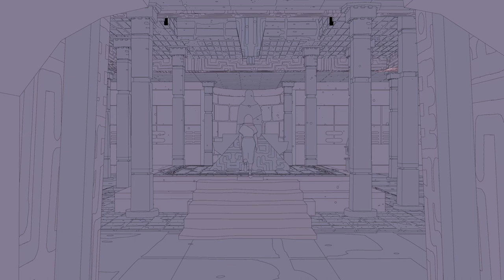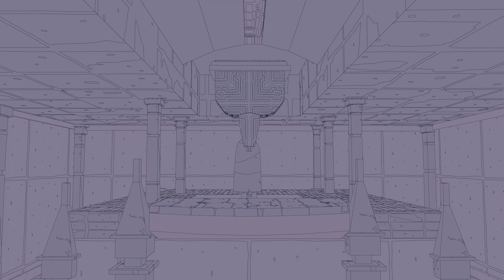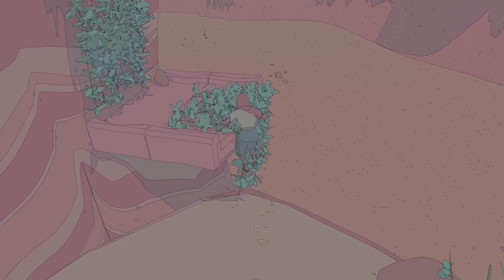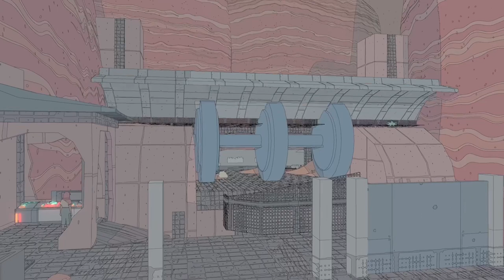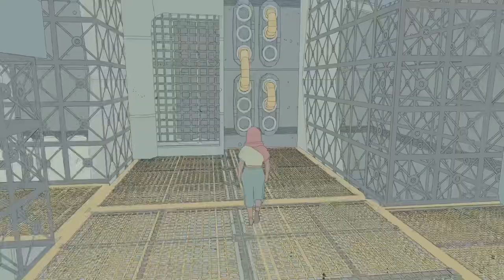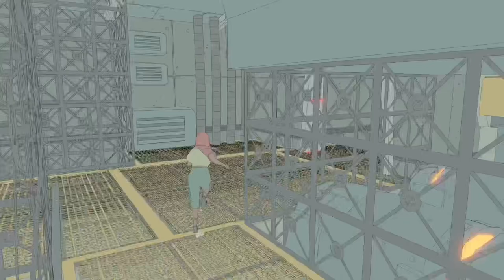•1•🏜️ UNIQUE SCI-FI GAME - Sable PLAYTHROUGH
Have you seen the other episodes in the series ? No ?

Here’s my channel presentation, just to be sure you’d like a new favourite friendly Frenchman in your life ;)

Take care. Dream big. À bientôt !

Dreaming by Helios was used thanks to iMovies.